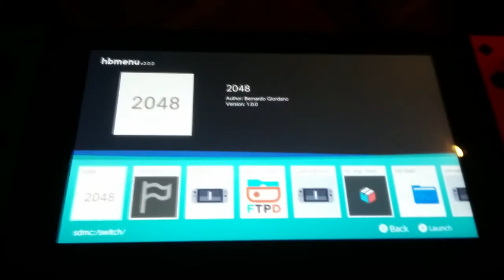2048 LET'S PLAY CANAP' !!